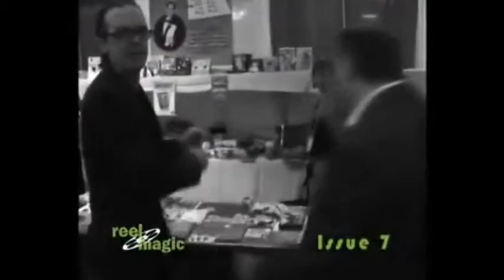Saturn Magic -Reel Magic Episode 7 (Mac King) - DVD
to purchase this item or view our fantastic range of other magic products